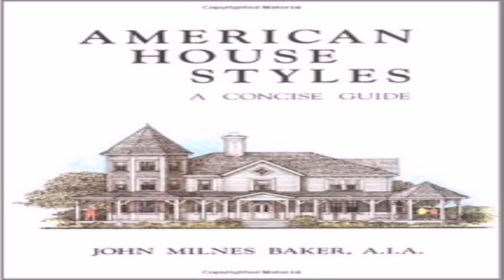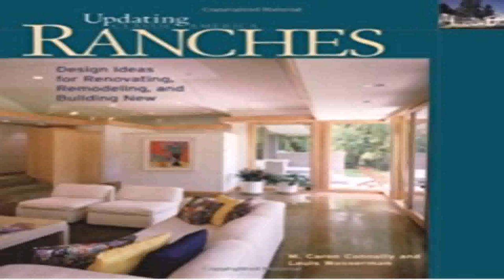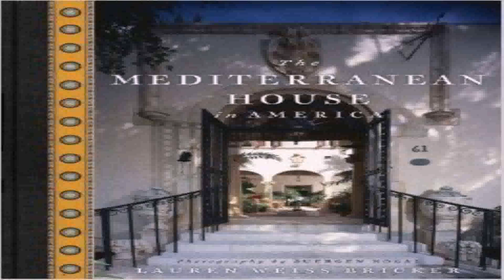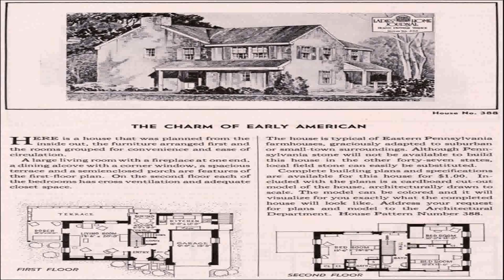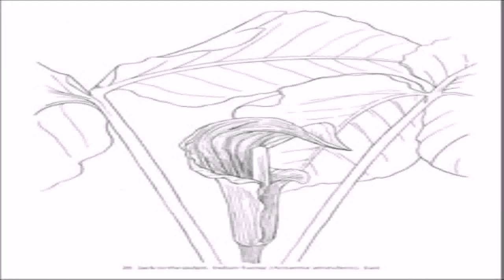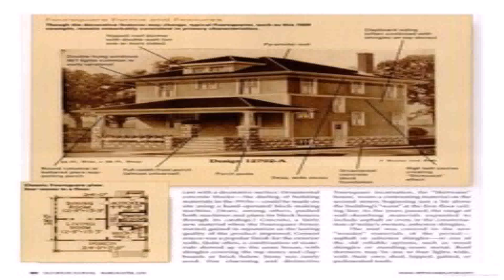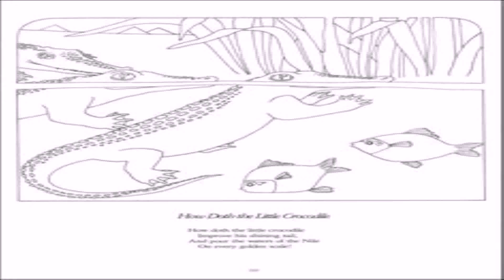House Styles In America Book (see description) (see description)